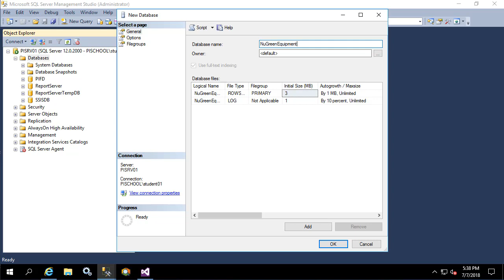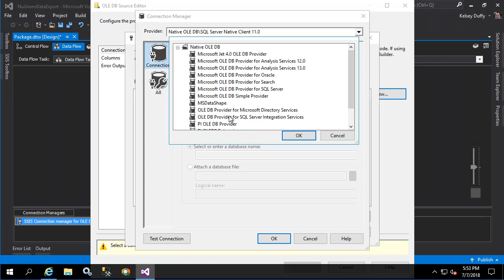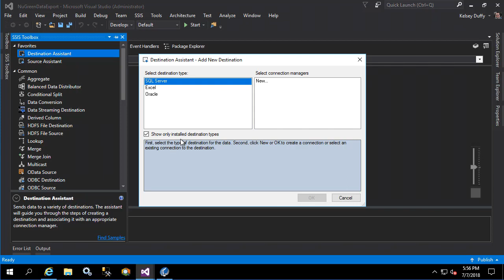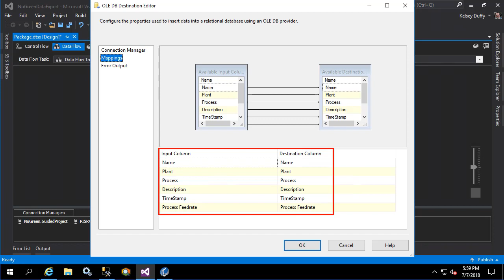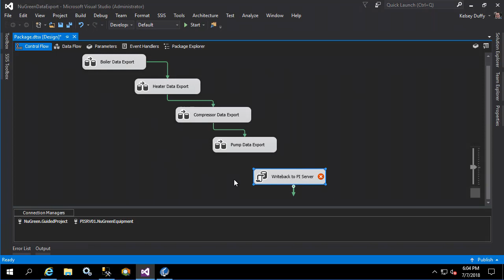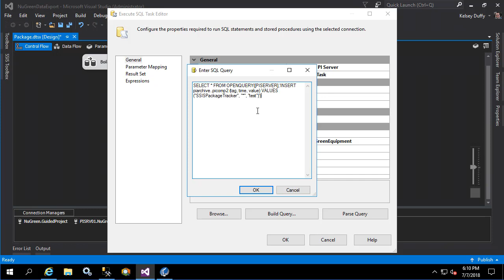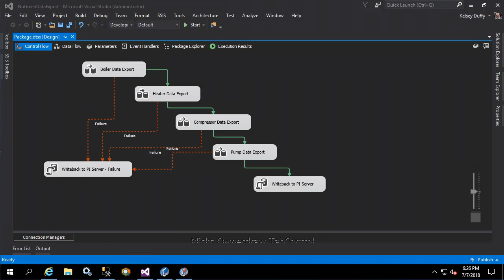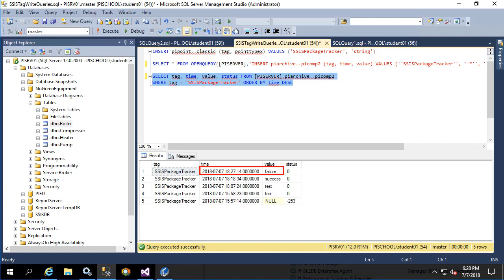PI SQL - Create an SSIS package in MS Visual Studio